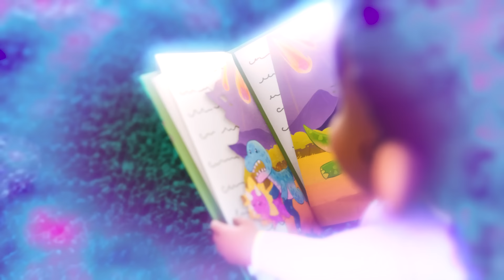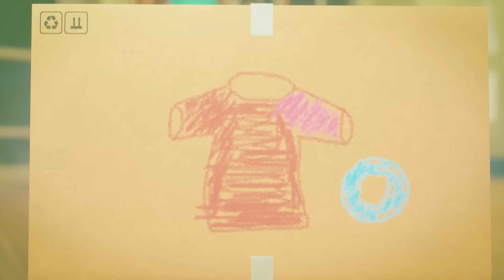Bebekler dans partisi veriyor! 🌈🪩👶🏾 Baby Alive Türkçe 👶🏻 👶🏼 Çocuklar İçin Çizgi Filmler 💕